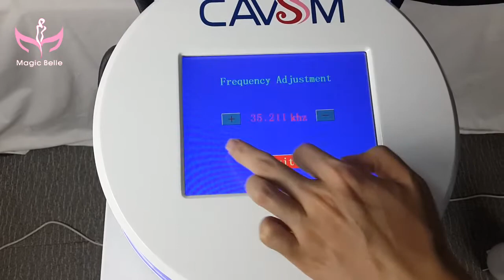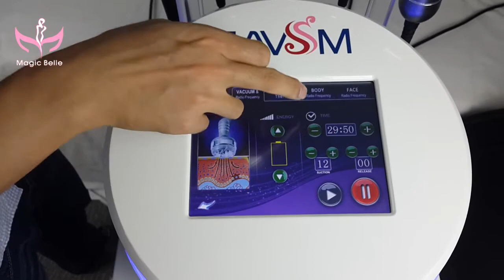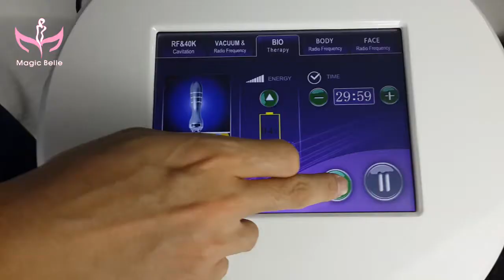MagicBelle Cavism test video